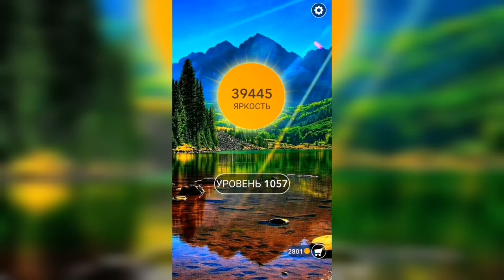Word / Слово Крест: Поиск русского кроссворда / Уровень 1057